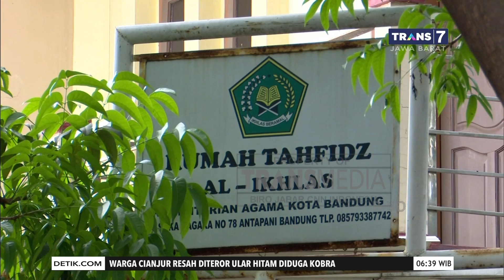Hukuman Maksimal Untuk Pemerkosa Belasan Santri